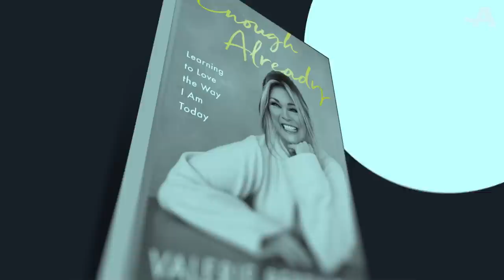Valerie Bertinelli Was 'Scared' About Money After Van Halen Divorce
Actress Valerie Bertinelli reflects on how her career and mindset have changed as she’s grown up in the spotlight. At age 15, she starred as Barbara Cooper on “One Day at a Time,” and then married rocker Eddie Van Halen at age 20. Bertinelli shares that the first time she ever got scared about money was after she separated from Van Halen 20 years later, in 2001. By that time, she was in her 40s and needed to provide for their son, Wolfgang Van Halen. The couple finalized their divorce in 2007, and that same year Bertinelli says she decided to “go hard” and lose weight in the public eye by becoming a spokeswoman for Jenny Craig.

Now 61, Bertinelli says she’s continuing to reinvent herself by taking on new challenges and trying to block out external criticism from online trolls. She explains that writing her new book, “Enough Already: Learning to Love the Way I Am Today,” helped in that process. Her long career includes roles in television series such as “Touched by an Angel” and “Hot in Cleveland,” with Betty White. Bertinelli is also the Emmy-winning Food Network host of “Valerie’s Home Cooking” and “Kids Baking Championship.”

Her memoir is available wherever books are sold.

*CHAPTERS*
00:00 Valerie Bertinelli
00:17 Bertinelli on leaving Eddie Van Halen
00:49 Bertinelli joins Jenny Craig
01:19 Bertinelli on turning 60
01:57 Writing a book was cathartic for Bertinelli
02:13 Bertinelli on criticism